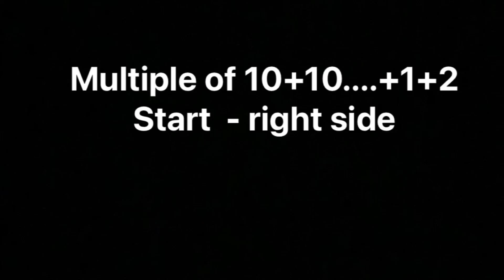Beautiful Leaf Knitting Stitch Pattern For Sweater